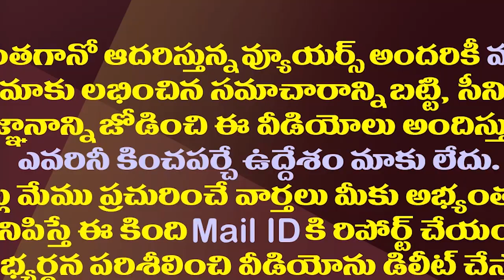వైసీపీ ప్లీనరీలో జగన్ ప్రకటించే కీలక నిర్ణయాలు ఇవే| YS Jagan Key Announcements At Party Plenary